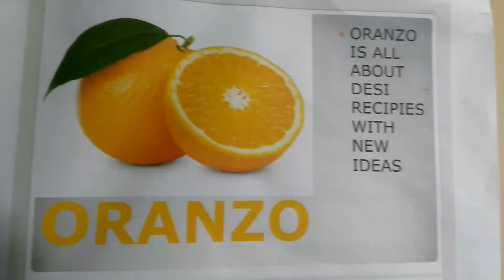Instant n easy RASH PUA # रस पूआ लाजवाब इतना स्वादिष्ट कि हर कोई बार-बार मांगेगा खाने को